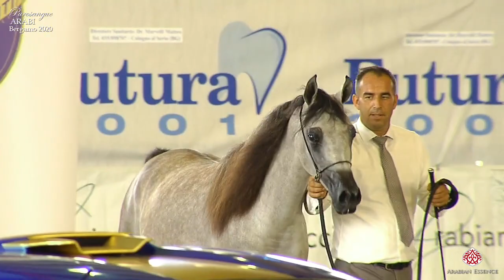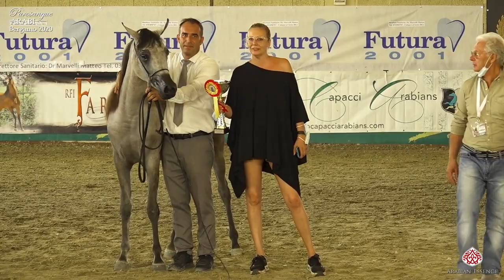Bergamo 2020 - Class B